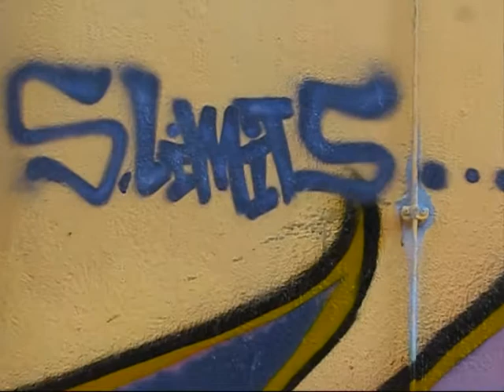Graffiti journey: Thessaloniki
A great 2-days trip to Thessaloniki, Greece where we paint a lot, and we partied even more..

MEIZAR87 - THINK

I own the rights for the music.